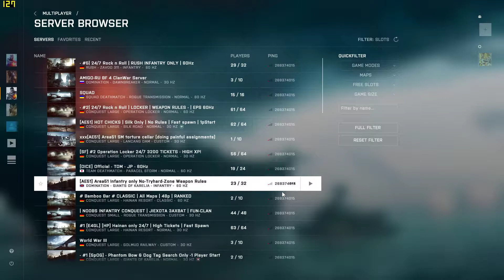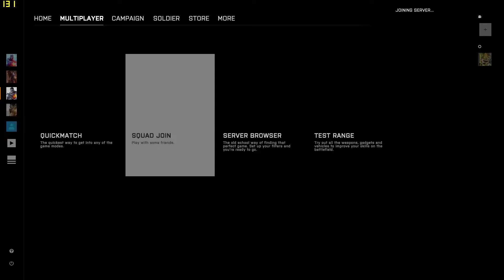Are the Battlefield severs ok?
I dont know if this is a personal issue or not but, fuck...